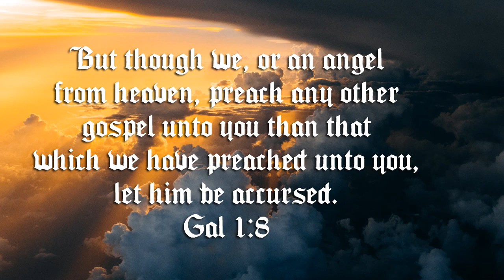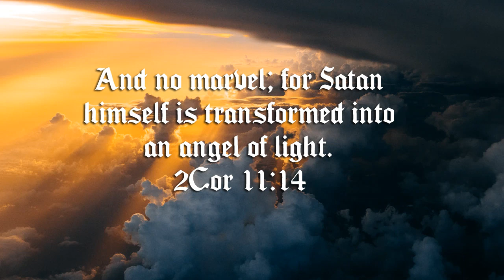Earthquake Damages Mormon Temple Angel Moroni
Utah earthquake damages Mormon temple and knocks trumpet from iconic fallen angel statue... The Salt Lake Temple sustained some minor damage during Wednesday morning’s earthquake - the Idol of Satan or Lucifer was damaged by an 5.7 magnitude quake. Joseph Smith wife swapper was followed by Brigham Young who said "The only men who become Gods, even the sons of God, are those who enter into polygamy"
Pastor Adam Fannin of Law of Liberty Baptist Church in Jacksonville Florida.